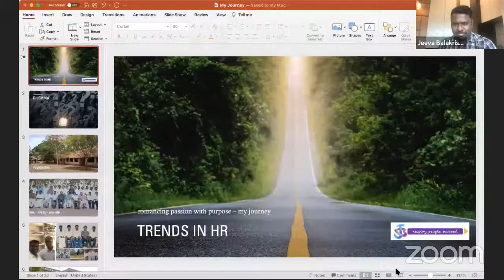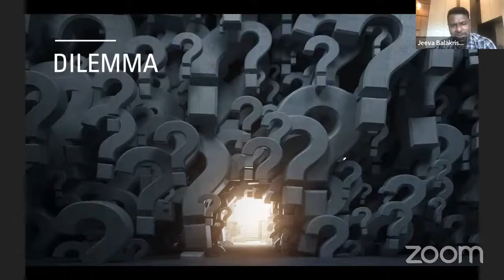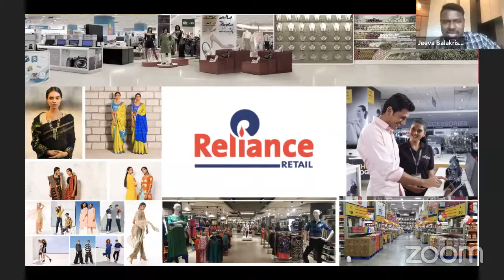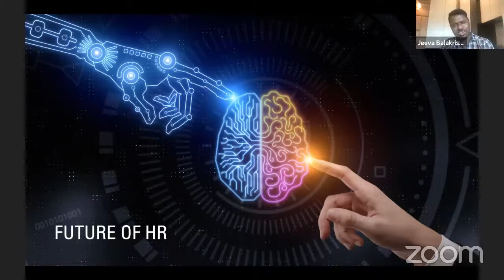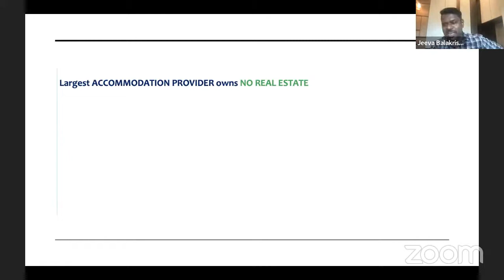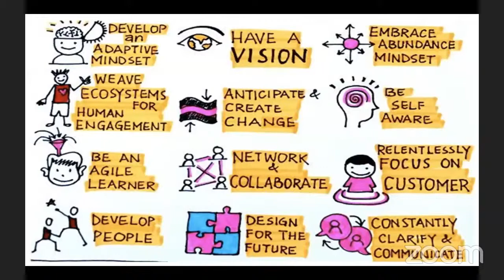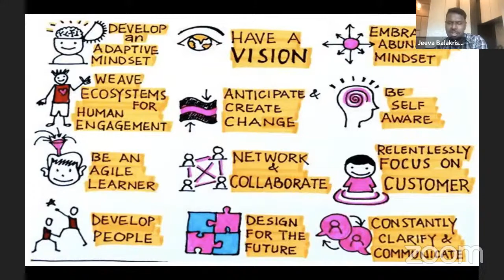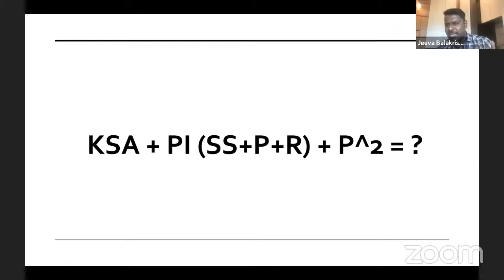ARUMUGAM PILLAI SEETHAI AMMAL COLLEGE - CAREER GUIDANCE CELL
VIRTUAL SPECIAL LECTURE
TOPIC
“Trends in HR – Practitioners Perspective”
CHIEF GUEST

Jeeva Balakrishnan
Senior Vice President (HR) & Chief Talent Officer,
Reliance Retail Ltd., Mumbai.